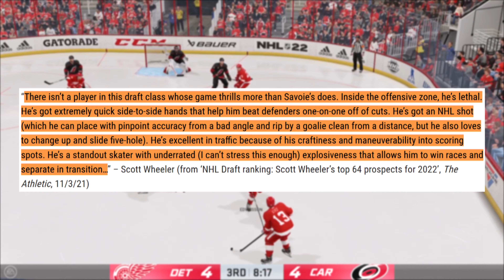Matthew Savoie! The PowerPlay Performer!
How's it going fellow Detroit Red Wings fans! Going back to the prospects that will be available in the upcoming draft we are revisiting Matthew Savoie!

Take a look to see what we think of him!